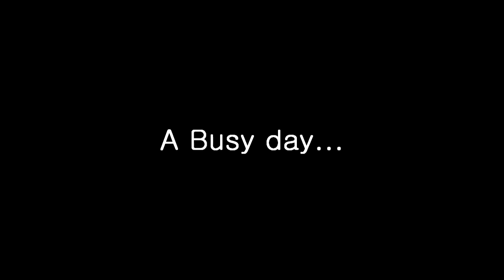Busy day at the supermarket